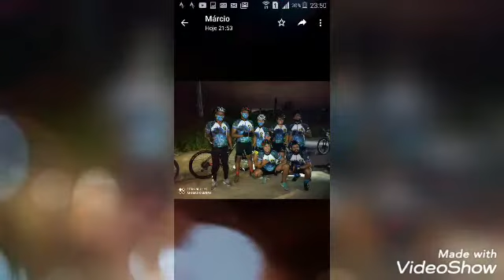Dia do ciclista feira de santana Bahia 2020.